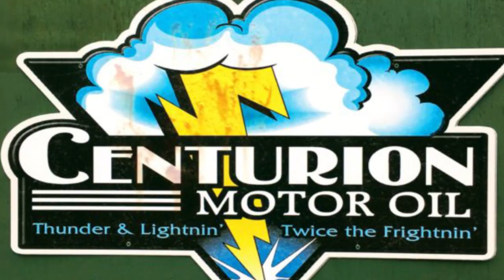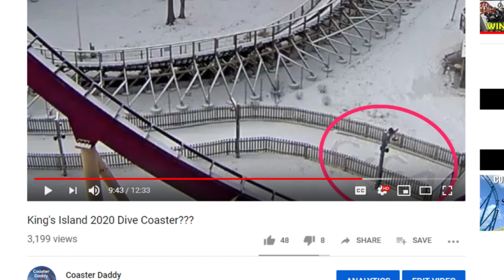Kings Island GIGA Announcement FINAL Speculation and Trip Announcement!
Here we are folks! The day we have all been awaiting for years is finally here tomorrow, and I am here to give some of my final thoughts on what could happen. Enjoy!